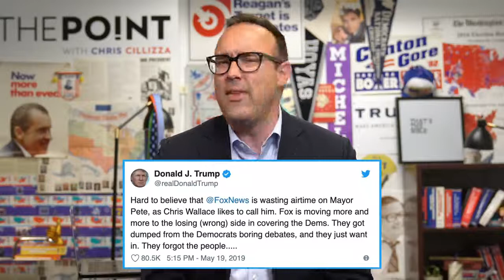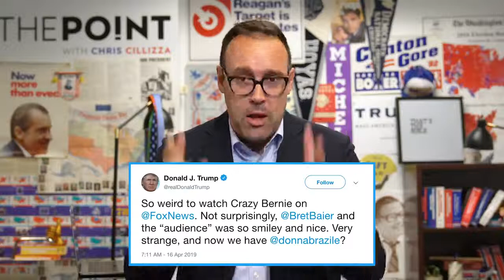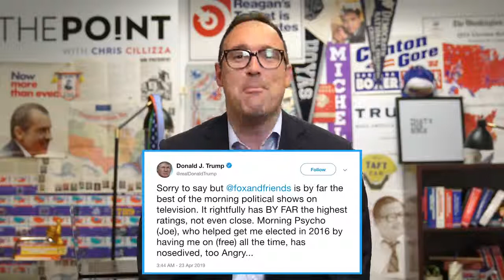Why Donald Trump is feuding with Fox News